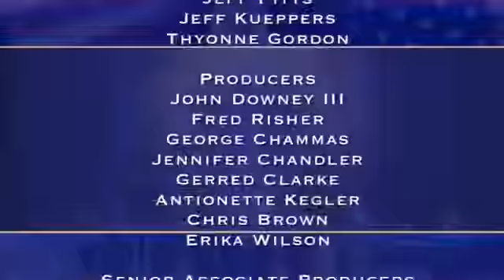Judge Cristins March 9 2018 Part 2